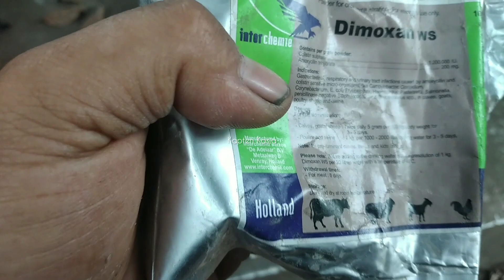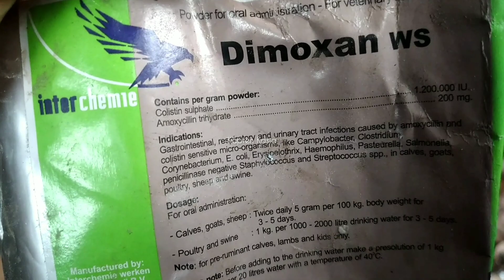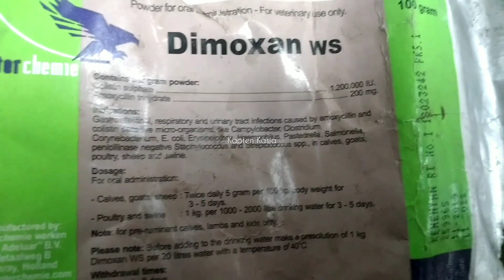penanganan minti tidak mau makan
Awalnya entok malas, tidak mau makan, selalu tampak duduk dan tertidur. Selang beberapa hari badan kurus dan semakin susah bergerak.